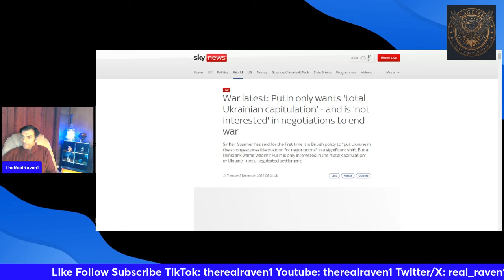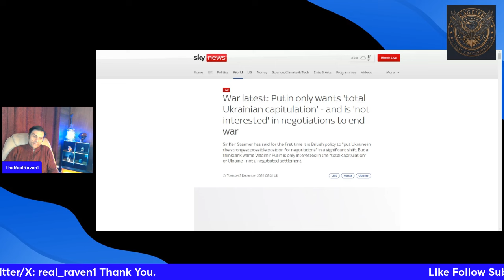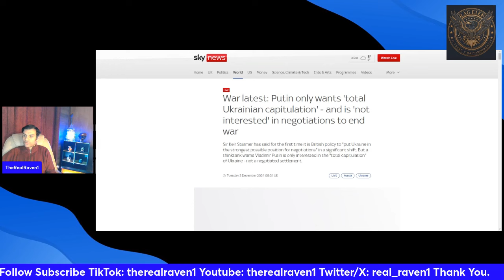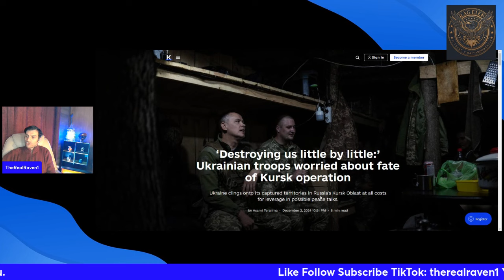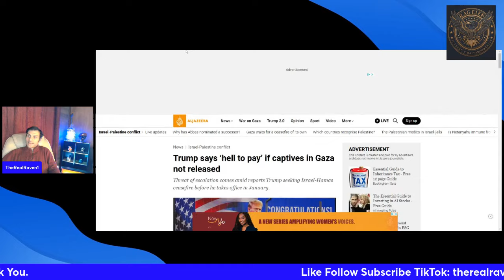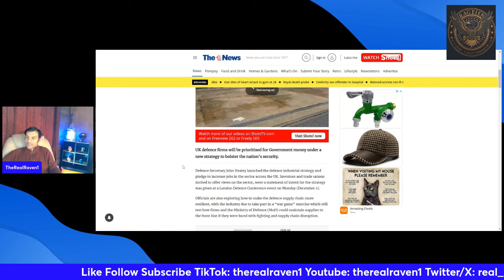UK MoD is making preparations to fight WW3. Get your family ready. M031224